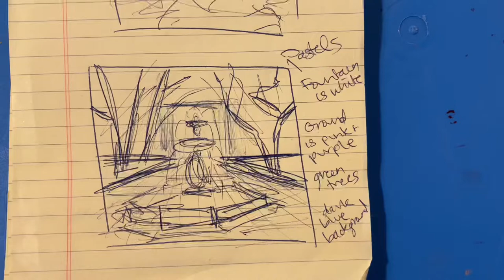Fountain - Oil Painting Time Lapse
I hope you enjoy this glimpse into my painting process! This was shot over a six month time period because I moved right in the middle of it. I was so glad to finally put the finishing touches on and have a completed painting after all this time!